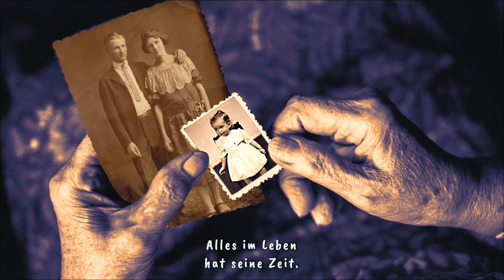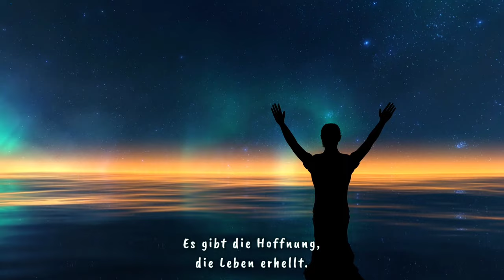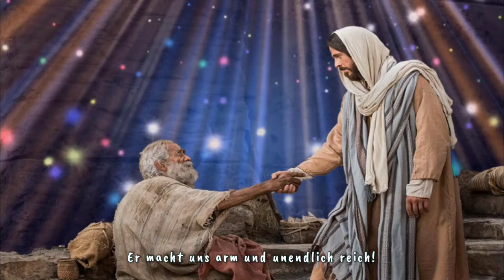Alles hat seine Zeit - Peter Maffay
aus dem Album "Tabaluga und die Zeichen der Zeit"
Vocalist: Peter Maffay

Bild und Videomaterial: CanStock Photo, Pixabay, Monika Puschner
Bild und Videobearbeitung / Erstellung: Monika Puschner